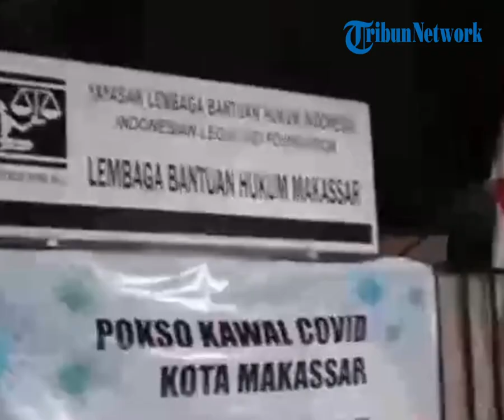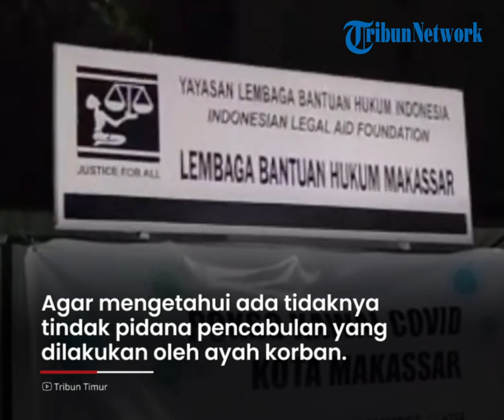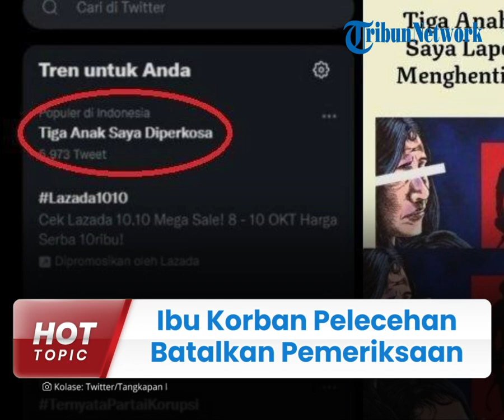Ibu dari 3 Korban Pelecehan di Luwu Timur Mendadak Batalkan ke Dokter Spesialis, Ada Alasan Tertentu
TRIBUN-VIDEO.COM - RS, ibu dari tiga anak yang dicabuli oleh ayah kandungnya sendiri di Luwu Timur, Sulawesi Selatan mendadak membatalkan pemeriksaan dokter spesialis kandungan terkait kasus tersebut.

Pemeriksaan dokter di Rumah Sakit Vale Sorowako tersebut berdasarkan rujukan dari dokter spesialis anak.

Ada alasan tertentu yang membuat ibu korban membatalkan pemeriksaan ketiga putrinya.

Dikutip dari Tribunnews.com, Karo Penmas Divisi Humas Polri Brigjen Pol Rusdi Hartono mengungkapkan, pihaknya memintai keterangan dari Rumah Sakit Sorowako terkait visum yang dilakukan korban.

"Tim melakukan interview terhadap dokter Imelda, spesialis anak di RS Sorowako yang melakukan pemeriksaan pada 31 Oktober 2019. Tim melakukan interview pada tanggal 11 Oktober 2021, dan didapati keterangan bahwa terjadi peradangan di sekitar vagina dan dubur," ungkapnya.

Sebelumnya RS memilih memeriksakan kondisi ketiga korban pada 31 Oktober 2019 di RS Vale Sorowako.

Dari hasil visum tersebut, didapati hasil adanya peradangan di bagian alat vital korban.

Sehingga dokter memberikan antibiotik dan parasetamol obat nyeri.

Selain itu, Rusdi menambahkan hasil visum itu juga menunjukkan bahwa dokter meminta korban untuk memeriksa kembali ke dokter spesialis kandungan.

"Hasil interview disarankan kepada orang tua korban dan juga ke tim supervisi agar dilakukan pemeriksaan lanjutan pada dokter spesialis kandungan. Ini masukan dari dokter Imelda untuk dapat memastikan perkara tersebut," katanya.

Namun pada 12 Oktober 2021 ketika hendak diperiksa di dokter spesialis kandungan, ibu korban mendadak menolak memeriksakan ketiga anaknya.

RS membatalkan pemeriksaan tersebut lantaran takut putrinya trauma.

"Tetapi pada tanggal 12 Oktober 2021, sekarang ini, kesepakatan tersebut dibatalkan oleh Ibu korban dan juga pengacaranya dengan alasan anak takut trauma," jelas Rusdi.

Rusdi mengatakan, pemeriksaan tersebut sebenarnya guna membuktikan kondisi kesehatan ketiga korban.

Selain itu, agar pihaknya mengetahui ada tidaknya tindak pidana pencabulan yang dilakukan oleh ayah korban.

"Untuk mengetahui ada tidaknya tindak pidana perbuatan cabul seperti yang terdapat di dalam surat pengaduan dari saudari RS, dan ini juga menindaklanjuti saran dari dokter Imelda. Tentunya ini masih proses kita lihat nanti perkembangan dari penanganan kasus di Luwu Timur," tukasnya.

Hingga kini, kasus yang menarik perhatian publik ini masih terus bergulir.

(Tribun-Video.com/Tribunnews.com)

Artikel ini telah tayang di Tribunnews.com dengan judul Kasus Rudapaksa 3 Anak di Luwu Timur, Ibu Korban Mendadak Batalkan Pemeriksaan Dokter Spesialis,